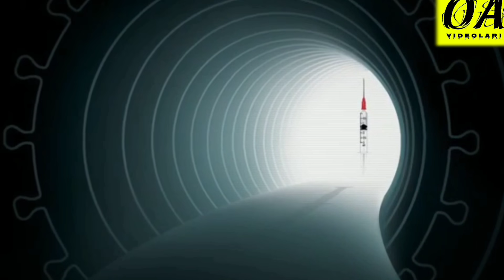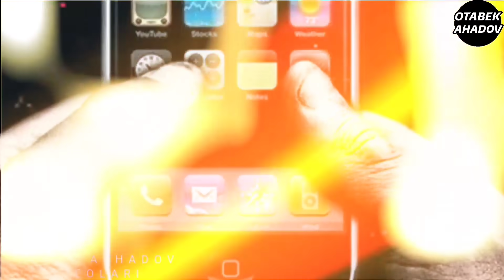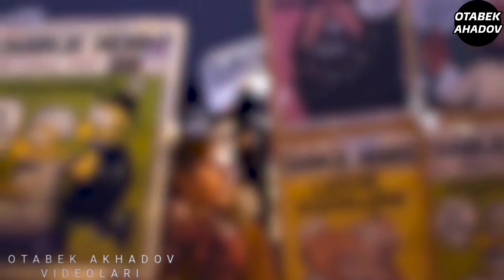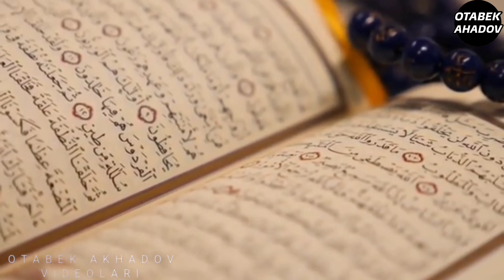ISLOM DININING VA MUSULMONLARNING ENG ASHADDIY DUSHMANLARI. VA QURONI KARIMNI YOQGAN KOFIR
ASSALOMU ALEYKUM AZIZ OTABEK AKHADOV VIDEOLARI  KANALI OBUNACHILARI VA MEXMONLARI. BIZNING KANALDA SIZ BIR BIRIDAN QIZIQARLI VIDEOLAENI KOʻRIB BORASIZ. VIDEOLARIMIZDAN BIRINCHILARDAN HABARDOR BOʻLISH UCHUN KANALIMIZGA OBUNA BOʻLIB QOʻNGʻIROQCHANI BOSIB QOʻYISH YETARLI BOʻLADI
XURMAT BILAN OTABEK AHADOV